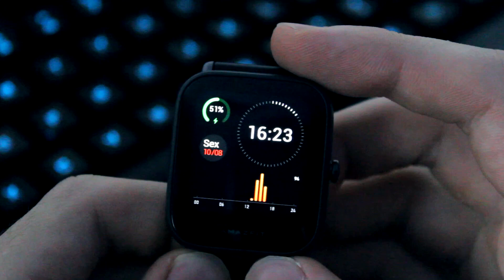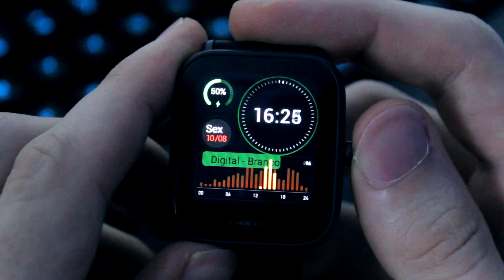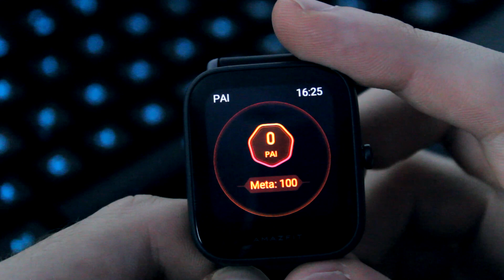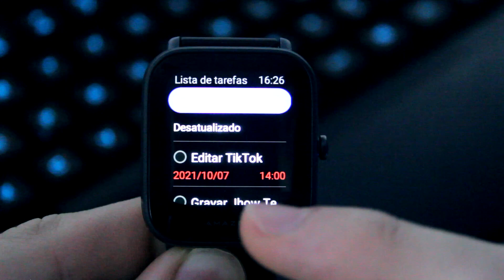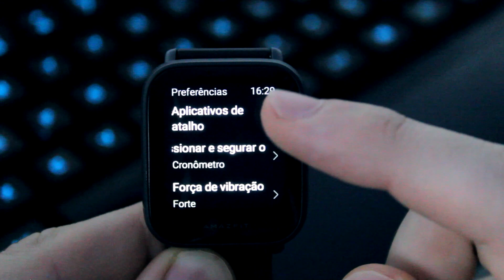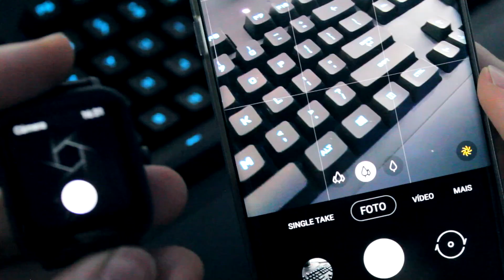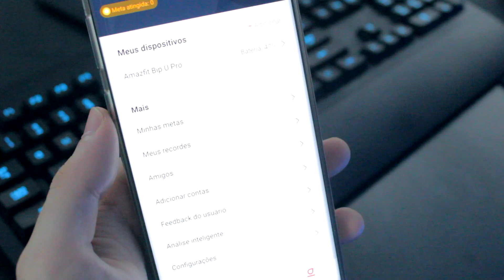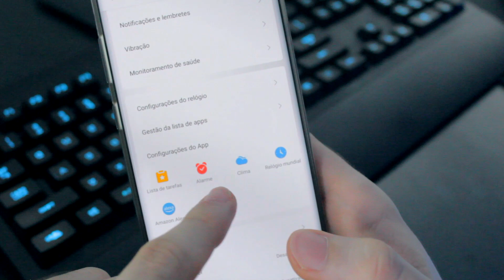Smartwatch barato com Alexa e GPS - Review Amazfit Bip U Pro e Todas as Funcionalidades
O Amazfit Bip U Pro é um dos mais novos smartwatches da Xiaomi e dessa vez ele vem com GPS Integrado e conexão com Alexa

Veja esse vídeo e conheça um review completo e todas as funcionalidades do Amazfit Bip U Pro!

Amazfit Bip U Pro na Amazon

0:00 Início
0:38 Review do Amazfit Bip U Pro
2:25 Todas as Funções do Smartwatch
5:37 Todos os Esportes disponíveis
7:58 Controlar Câmera pelo relógio
8:28 Alexa no Smartwatch
9:00 Visão geral do App Zepp
10:26 Caixa do relógio
10:44 Preço e vale a pena?